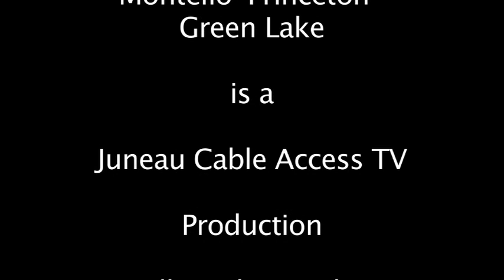Dodgeland Varsity Football v. Montello-Princeton-Green Lake 2015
The Phoenix of Montello-Princeton-Green Lake traveled to Juneau, Wisconsin to take on the Trojans of Dodgeland in a Trailways Large Conference match-up on Friday night September 11, 2015